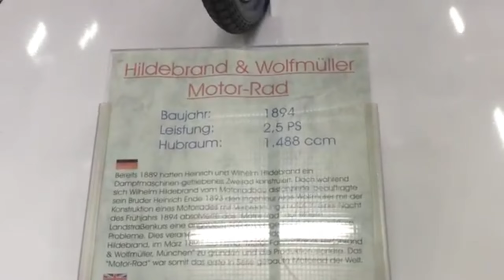Unbelievable: The TOP 10 Most Expensive Bikes in 2023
Top 10: Most EXPENSIVE Bike's in the world 2023 !!!

Top 10 expensive bike's in the world::--
10. Ducati Testa stretta NCR Macchia Nera:
9. Ducati Desmosedici D16 NCR M16:
8. Ecosse FE Ti XX Titanium Series:
7. Dodge Tomahawk V10 Superbike:
6. Harley Davidson Cosmic Starship:
5. BMS Nehmesis:
4. Hildebrand & Wolfmullar:
3. Ecosse ES1 Spirit:
2. 1949 E90 AJS Porcupine:
1. Neiman Marcus limited edition fighter:

Special thanks to :- Brutal Bikes! ❤❤